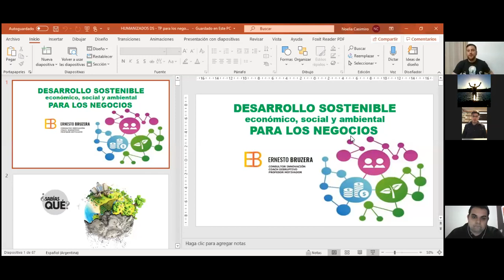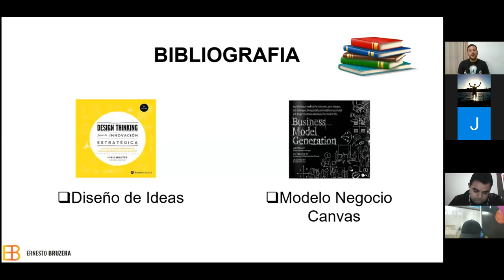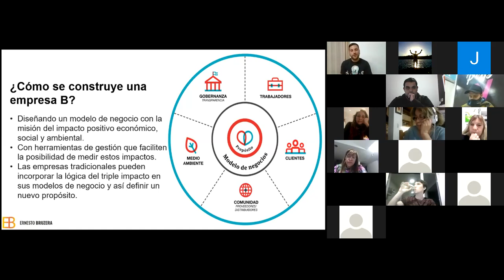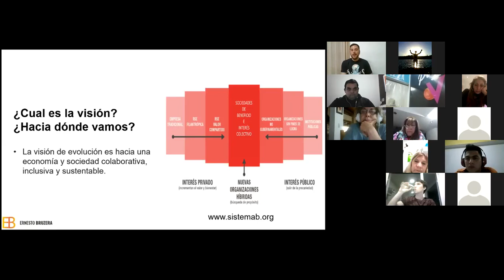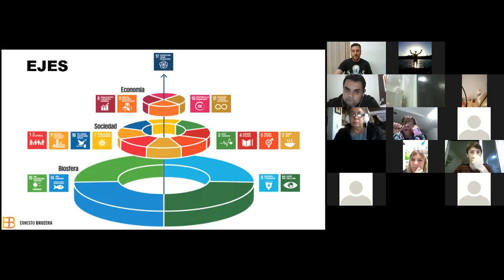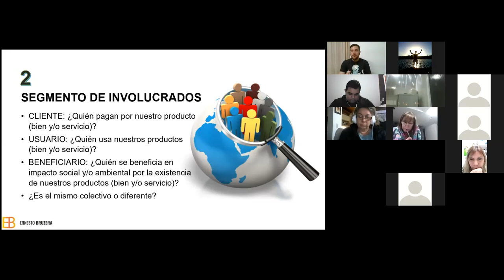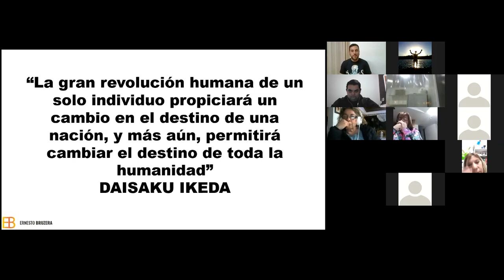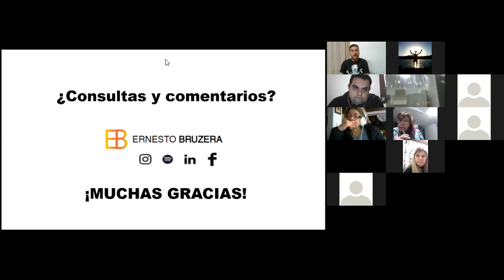Capacitación: DESARROLLO SOSTENIBLE “ECONÓMICO, SOCIAL Y AMBIENTAL” PARA LOS NEGOCIOS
El objetivo de esta capacitación es brindar a los participantes una visión y una
guía para desarrollar oportunidades de negocios, frente al nuevo escenario que
surge a partir de la pandemia COVID -19.

CAPACITADOR: Lic. Ernesto Bruzera.